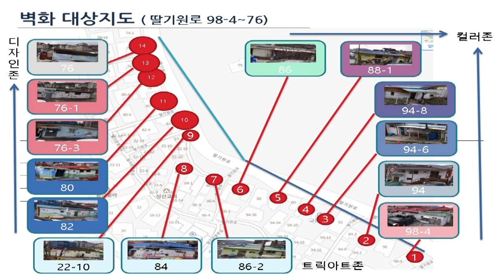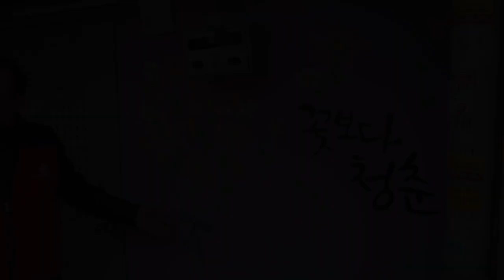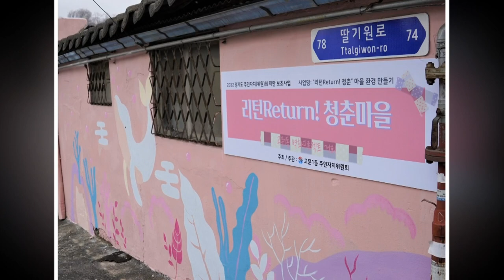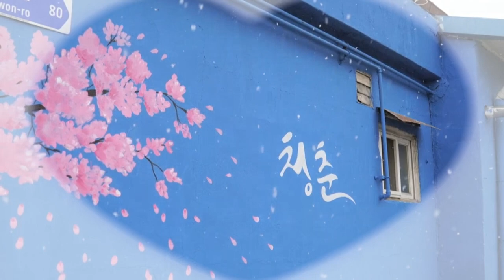“리턴Return! 청춘” 딸기원 벽화마을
“리턴Return! 청춘” 마을 환경 만들기
교문1동 주민자칭원회에서는 2022 주민자치 제안사업으로 “리턴Return! 청춘” 마을 환경 만들기 사업을 진행하여 낙후된 마을 환경을 아름답게 꾸미고 가꾸었습니다

내레이션 출처
클로바더빙

BGM출처
나눔뮤직

제작
미디어주노